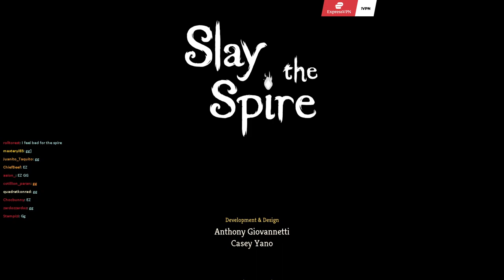Facetanking EVERYTHING! | Ascension 20 Ironclad Run | Slay the Spire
Our face doing it all!